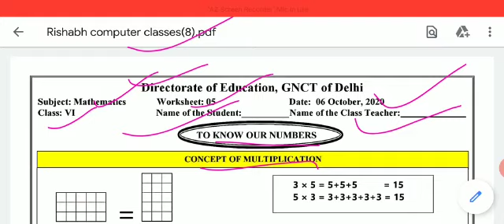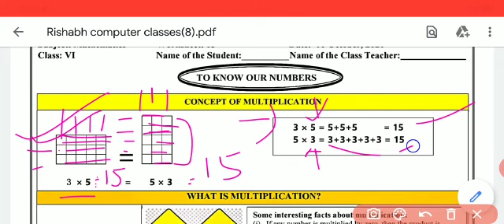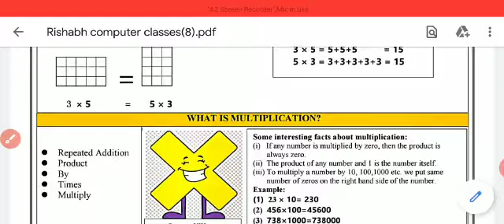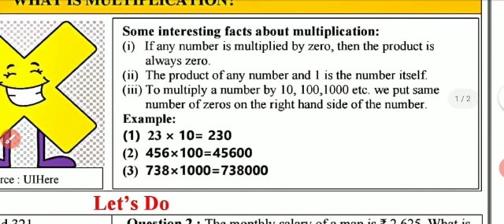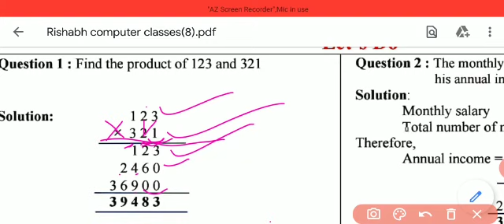Worksheet 5 class 6 math (6 Oct 2020)English Medium Tuesday math/ Worksheet 5 class 6th math Tuesday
Worksheet 5 class 6 math (6 Oct 2020)English Medium Tuesday math/ Worksheet 5 class 6th math Tuesday/5 Worksheet class 6/worksheet 80(Part-2)

This video will help to solve DOE worksheet for class 6

rishabhcomputerclasses worksheet5 doeworksheet5forclass6th#5 worksheet

Class  6to 8 social science  work sheet5

rishabh computer classes
5Worksheet class 6to8
Class 6to8 worksheet 79
6to8 worksheet 79
Worksheet no.79
79 Worksheet for class 6to8
Worksheet for class 3to5
Worksheet 3to5
Worksheet  class